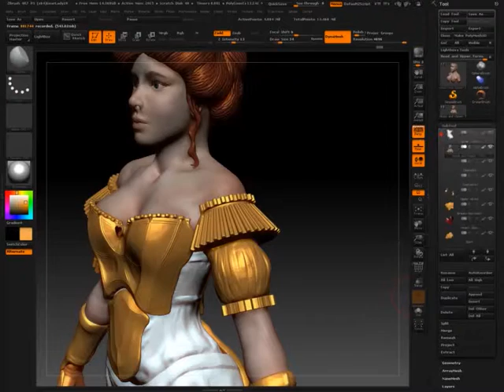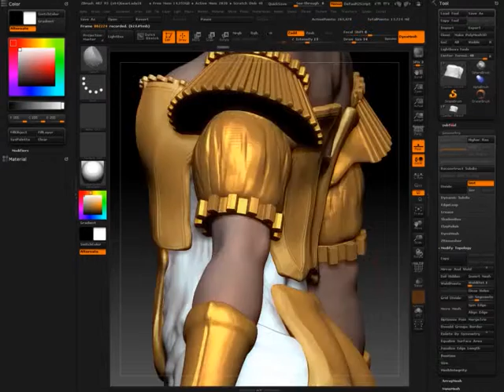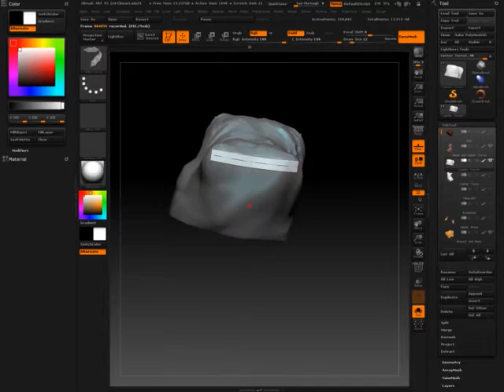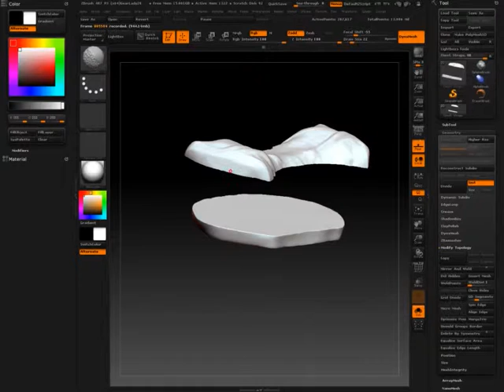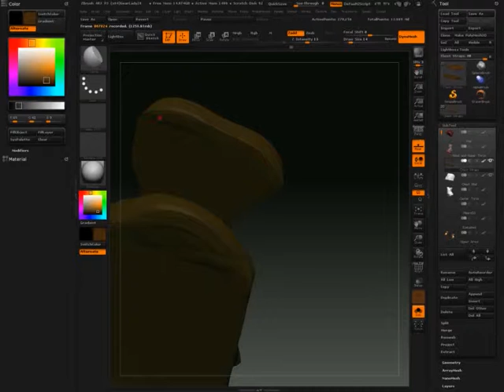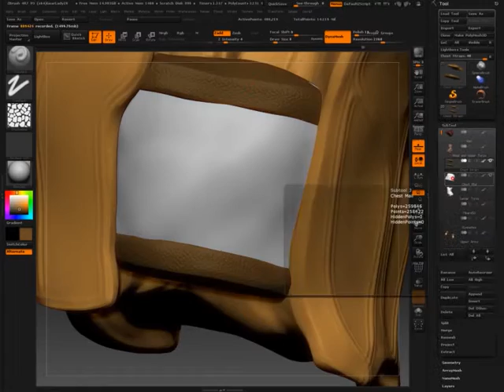Lady of the Turning Gears, Part 9 - Plackart and backplate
More refining of the armor in the style set by the breastplate.